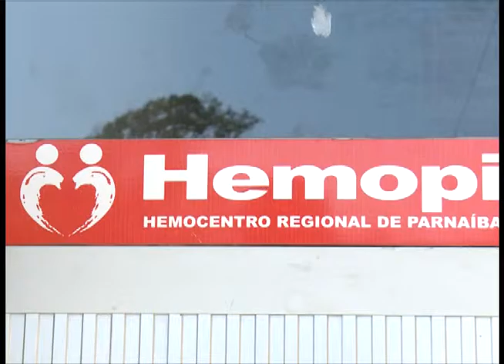TV DELTA Parnaíba: Doação de Sangue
Hoje é o dia mundial do doador de sangue e com o período de férias, o número de doadores que procuram as unidades do hemocentro fica cada vez menor. no hemocentro de parnaíba uma campanha está sendo feita para sensibilizar a população da importância deste ato.